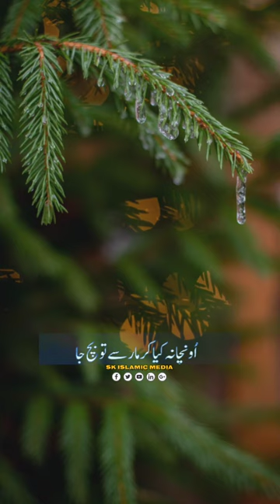Hazrat Abu Bakr Siddiqueؓ ne kaha Bilalؓ Raza Qadri